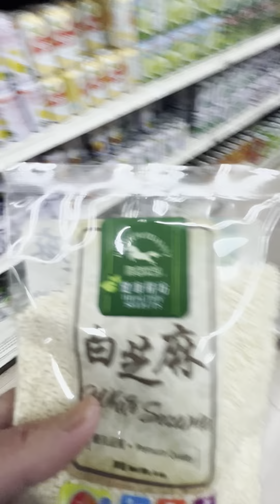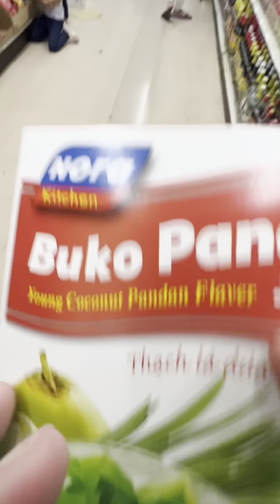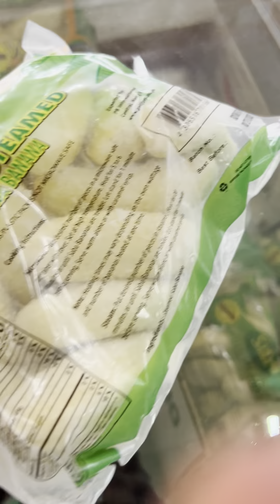Tara Grocery sa Asian Market 🛒